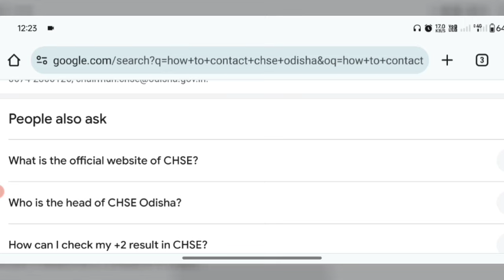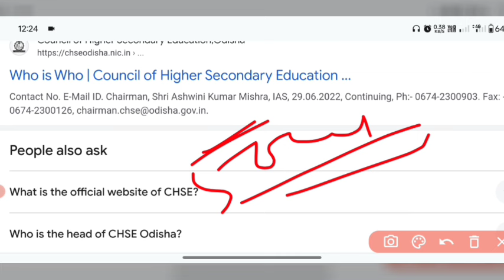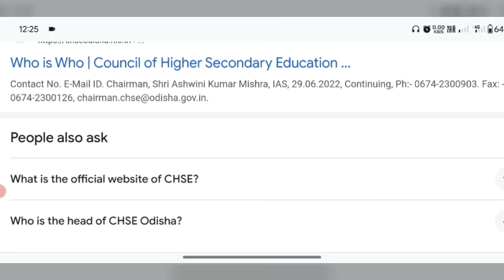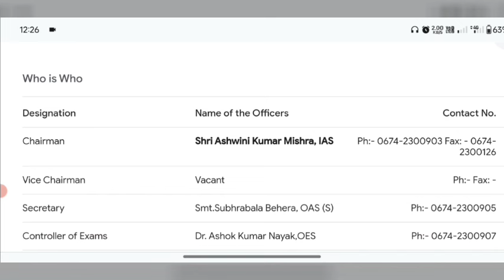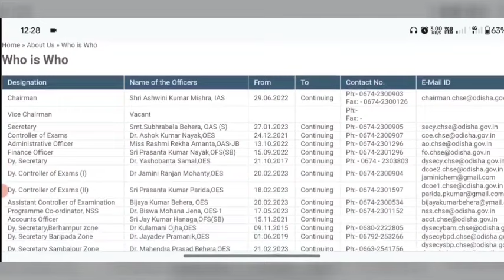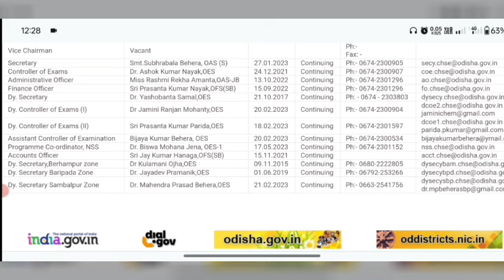ସମସ୍ତ CHSE Officer ଙ୍କ Contact Number , ନିଜ ରେଜଲ୍ଟ ବିଷୟରେ ନିଜେ ପଚାର